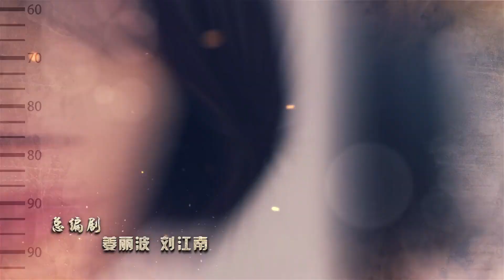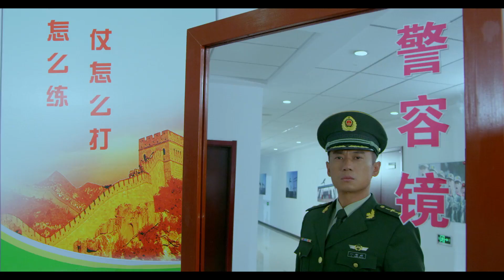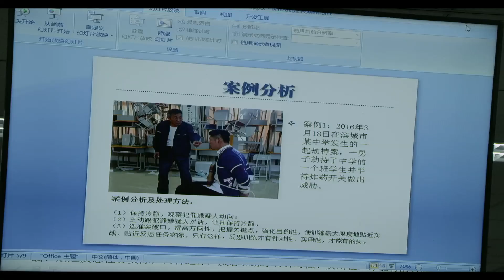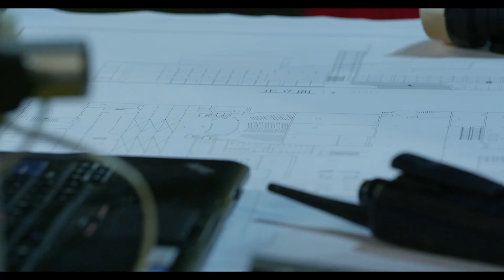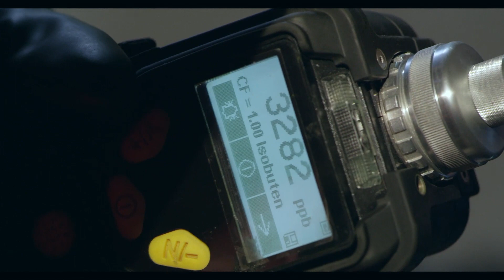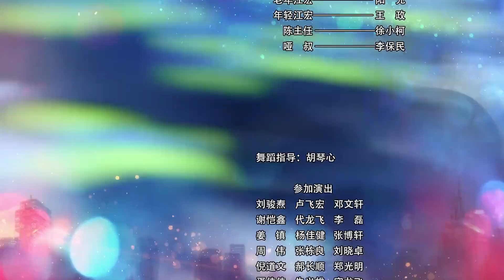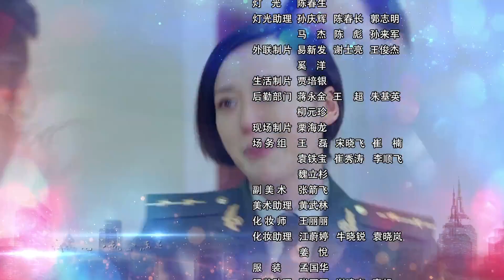《火线出击/Fire Rescue》04 聚焦消防员 致敬逆火而行的英雄｜徐洪浩 杨舒 赵荀 张慧 夏侯镔 侯杰【捷成华视战争悬疑剧场】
《火线出击》
导演：黄文利
主演：徐洪浩 杨舒 赵荀 张慧 夏侯镔 侯杰
集数：42集

剧情简介：
张梦一（徐洪浩 饰）的父亲是一名消防员，在一次执行任务时英勇牺牲。父亲的光辉事迹深深影响着张梦一，长大后，他决定走上和父亲相同的道路，成为了滨江特勤中队的中队长。在队里，张梦一意外邂逅了曾经的青梅竹马江涛（杨舒 饰），后者的身份是特勤队的指导员。两人因为教育理念的不同而产生了激烈的矛盾，气氛十分紧张。与此同时，张梦一还要想方设法对付手下一批不听指挥的新兵蛋子们，其中，富二代出生的富强（赵荀 饰）尤为难缠。张梦一爱上了名为叶璐（张慧 饰）的美丽女子，而叶璐竟然是富强同父异母的姐姐。这段恋情让张梦一在队里的处境更为复杂……